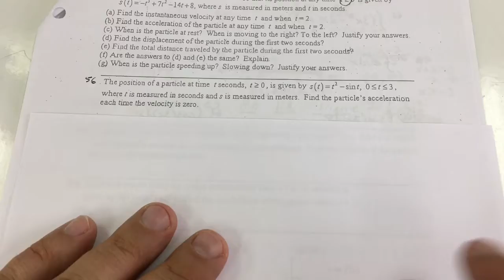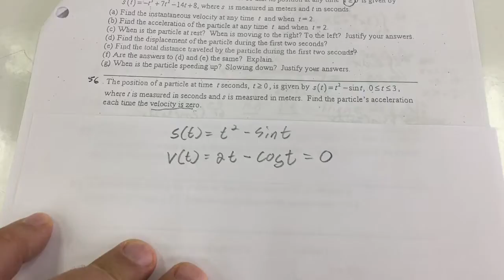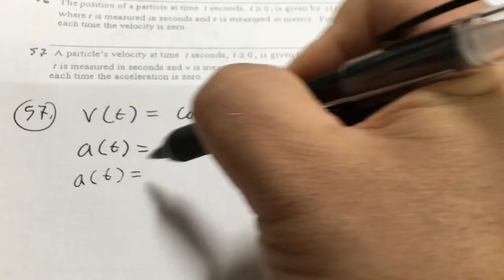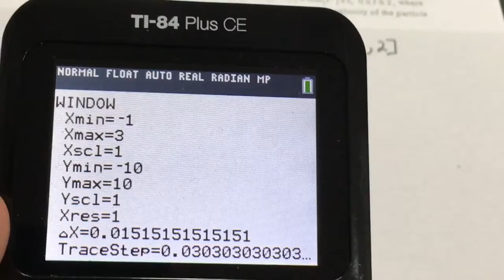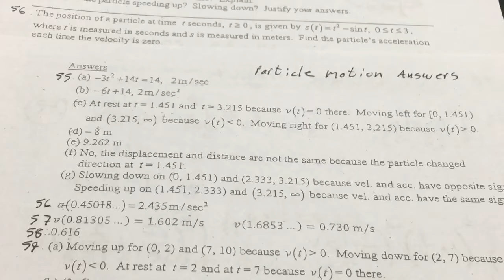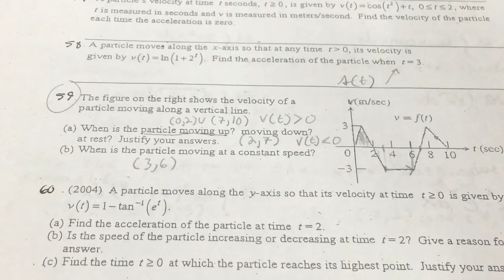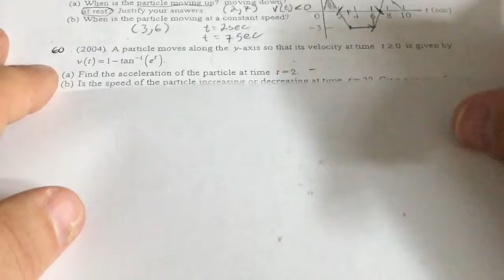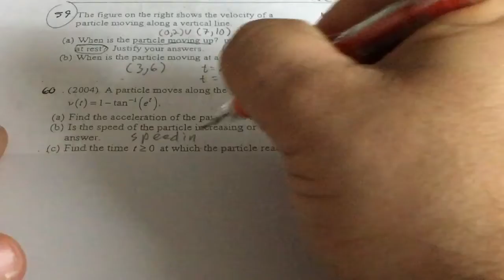AB BC Calc midterm 4th video particles